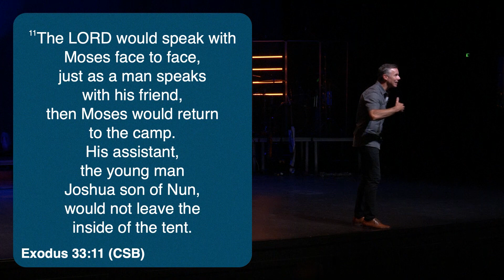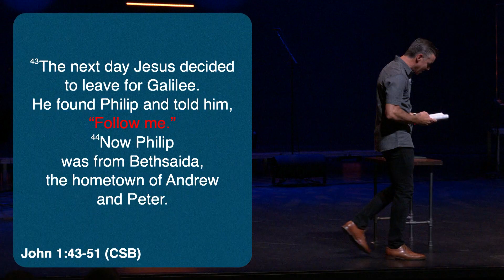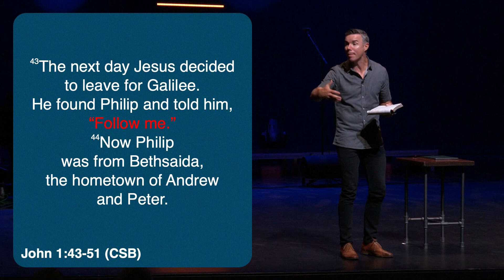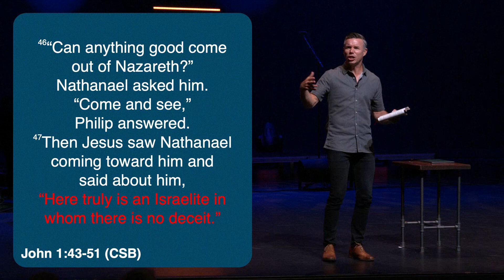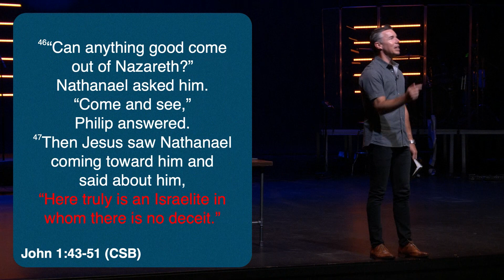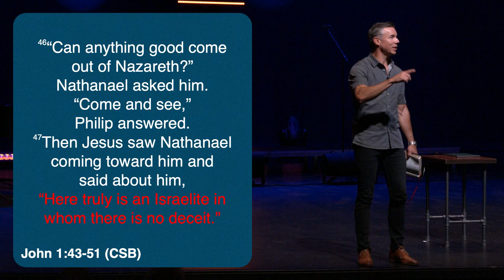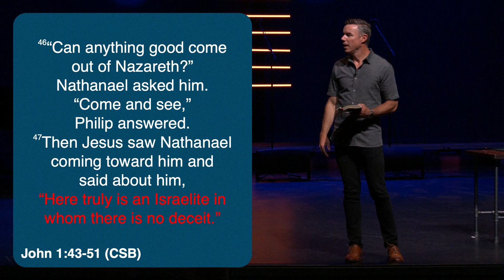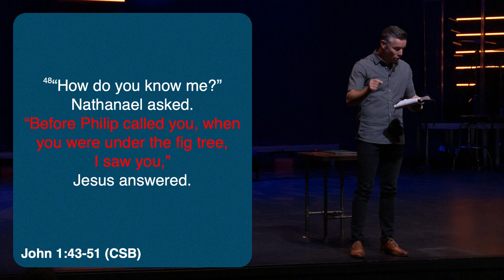How Do You Know Me? | Pastor Tyler Sollie | Life Center Tacoma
Watch Pastor Tyler Sollie's powerful message about being known by Jesus.

MESSAGE NOTES:

Exodus 33:11 (CSB)

One conversation with Jesus can turn a DOUBTER into a DISCIPLE.

John 1:43-51 (CSB)

Jesus came to erase the gap between WHERE WE ARE and WHERE WE ARE MEANT TO BE.

God is willing to get PERSONAL with you, and when we get PERSONAL with God, POWERFUL things can happen.

Jesus SEES you and KNOWS you before you seek Him out.

Jesus has MORE for you

Pastor Tyler Sollie
Life Center Tacoma